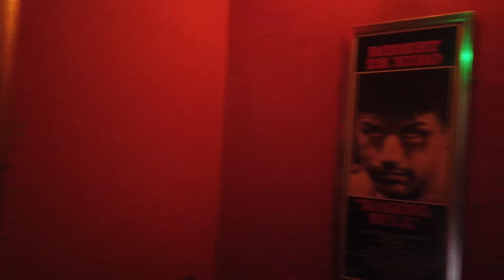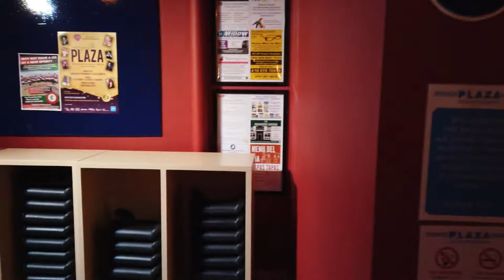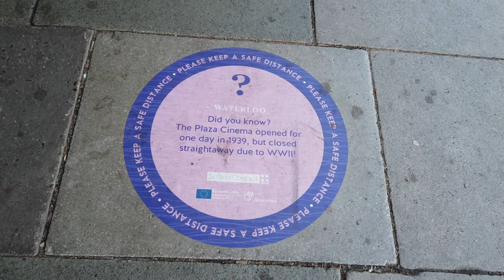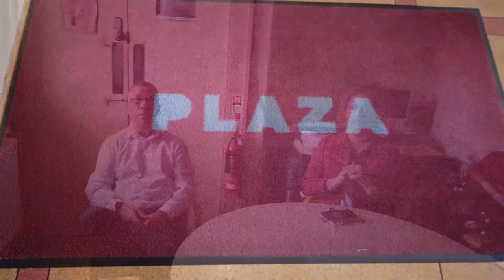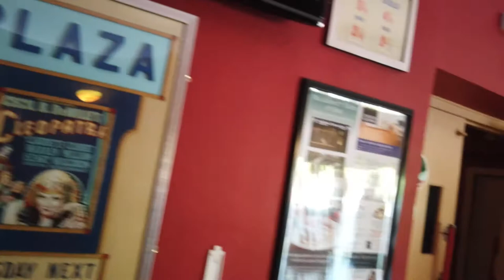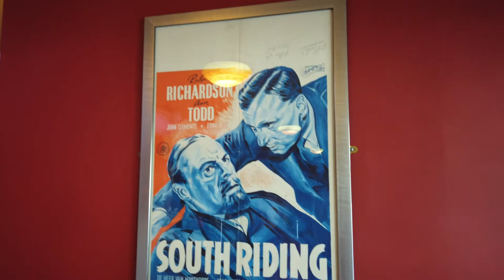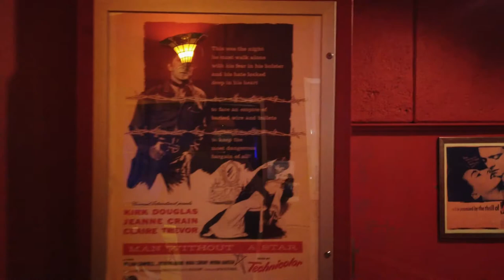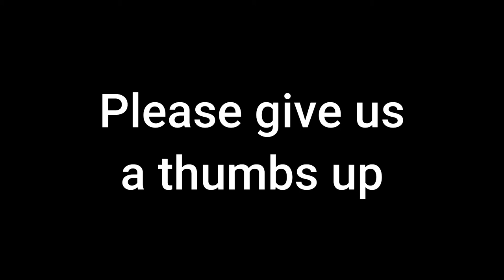The Plaza Cinema in Crosby Liverpool is a Must watch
Thank you to Martin Fol , The Manager at The Plaza for taking time out of his day to talk to us and show us around this wonderful treasure. We thoroughly enjoyed our visit to The Plaza Cinema and we look forward to returning many times to not only watch movies but to show our support to this fabulous community based delight.

The Plaza Cinema have a shop ran by the amazing Hannah and supported by a small group of volunteers (pop in and say ‘Hi’) who collect a number of items that help support the cinema and are greatly in need of plenty of goods that they can sell to help keep this cinema alive and well.

The items they need are :
Bric-a-brac
Ornaments
Clothes
Records/CDs/Tapes
Electrical Goods
Furniture
Old bedding or curtains
These goods are vital to keeping the cinema going and would be great if you can pop in a give all that you can. So have a look in your wardrobes, drawers and say good bye to all your old clobber and drop it in to their charity shop.

The Plaza Cinema Charity Shop, Waterloo:
Name: The Plaza Cinema Charity Shop
Address:89, ST. JOHNS ROAD Postcode/City:L22 9QD Waterloo
County: Merseyside England

Hour of Opening:
SATURDAY
10:30 – 16:30
SUNDAY Closed
MONDAY
10:30 – 16:30
TUESDAY
10:30 – 16:30
WEDNESDAY
10:30 – 16:30
THURSDAY
10:30 – 16:30
FRIDAY
10:30 – 16:30

The Plaza Cinema opened on 2 September 1939 which was not a propitious event as it was immediately closed again that same day due to regulations introduced by the outbreak of war! Following the reopening two weeks later the Cinema offered full film programmes and, for many years, live variety entertainment from such well known artists as Tommy Handley, Arthur Askey, Charlie Chester, Ted Ray and Hilda Baker.

Originally the cinema had a capacity of 1,450 seats – 1,000 in the stalls and 450 in the balcony. This layout continued until 1976 when it was converted to a three screen cinema so that today the main auditorium has 200 stalls seats and 370 balcony seats with each of the other two auditoria having 97 seats.

The original area of the stage has been reduced to accommodate additional seating following the demise of live performances in the building and the introduction of the twin small auditoria.

In October 1995 a planning notice was posted on the lamp-post outside the cinema. This was the first time that local residents became aware of Apollo’s proposal to offer the site for redevelopment. A local 12 year old schoolboy immediately started a campaign to save the cinema.

Consequently, a group of dedicated local women came together to make a determined effort to save and improve a local amenity to meet the needs of the whole community. A committee was formed to steer the project and raise awareness of the situation and funds for the campaign. This resulted in 10,000 signature petition which was submitted to the public inquiry set up to hear the owners appeal against the local authority’s refusal to grant permission for the site’s redevelopment as offices. Eventually the developer withdrew the redevelopment proposal and the site went on the open market.

November 1996 saw the opening of a support shop and to date (November 2008) this has raised approx £360,000 proving the support and goodwill of the local community, with voluntary help in the shop and the goods donated and sold.

Through the hard work and dedication of the committee, and a wealth of volunteer support, the cinema was leased and an option was acquired to purchase it from the current owners, by Plaza Community Cinema, a registered charity operating through a company limited by guarantee. The Cinema was reopened on July 18th 1997 with Jurassic Park-The Lost World. In January 2000 the option to purchase was served on the owners and the building was purchased by the charity for £325,000.

The Plaza Cinema in Crosby Liverpool is a Must watch information but also try to cover the following subject:
-The Plaza Cinema
-Old Cinema in Crosby Liverpool
-PLAZA Picture house

Thank you for visiting our channel, we are Tracy and Colin, since we first went to Orlando in Florida in 2004, we wondered why we hadn't gone sooner, since then we have tried to go as much as possible and videoing each time as a family video till recently we decided to put our trips on to YouTube, hence the channel.
During this pandemic we have visited other places including Disneyland Paris and are now Annual pass holders, we are also Universal pass holders and are eager to get back to Orlando as soon as possible.